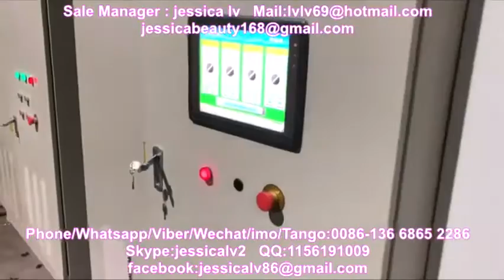ps plastic foam sheetkt board production line ty psp120150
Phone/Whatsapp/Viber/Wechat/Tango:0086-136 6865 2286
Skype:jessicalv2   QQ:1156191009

1. foam sheet extrusion line: make PS foam sheet from raw material. The raw material is general polystyrene granule.

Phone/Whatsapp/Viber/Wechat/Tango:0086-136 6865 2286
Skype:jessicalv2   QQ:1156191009